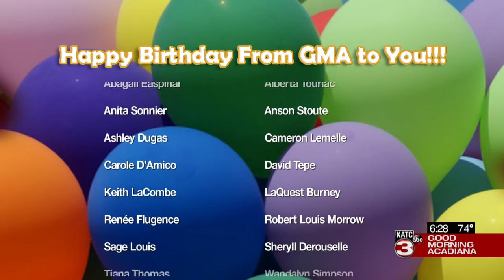Today's Birthdays 06/28/2021